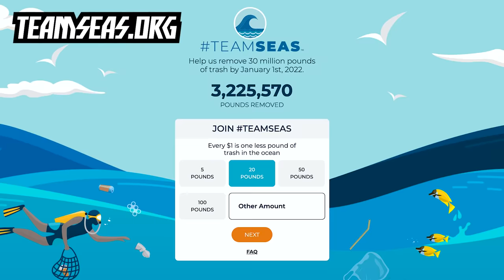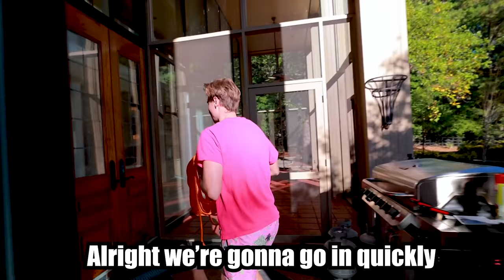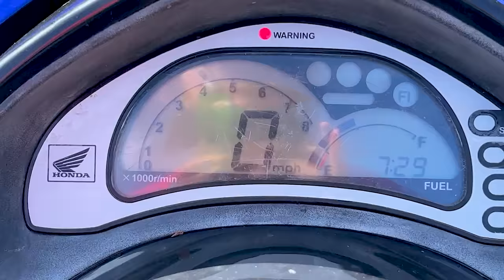Spending 24 Hours On A Jet Ski!!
Carter Sharer and Team RAR just did the One Color iPhone Drop Test Challenge But today, we're doing a special video for TeamSeas as Carter Sharer, Lizzy Capri, Deniesse, and Andrew do the ultimate Last to Leave Jet Skis challenge!! And whether you ride in a lake or in the sea, it's important to have clean waters which is why we're proud to join Mr Beast along with countless other creators to help clean up our waters. And to do that, Carder woke Liz up by tying a rope to her air mattress and hooking it to the end of a John Deer golf cart, then giving her an unexpected ride in the lake!! Deniesse also got a similar awakening when her air mattress became an impromptu water bed!! Who do you think won fair and square?? What would you use for the drop test??